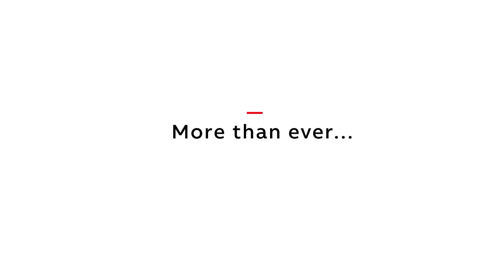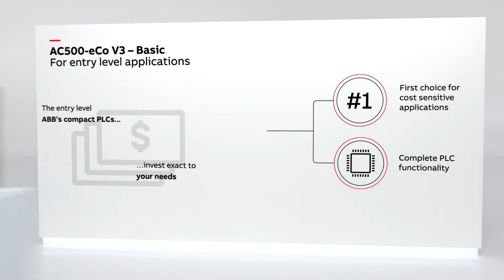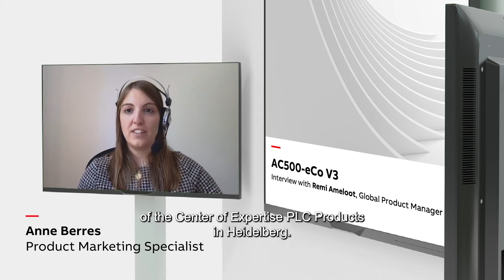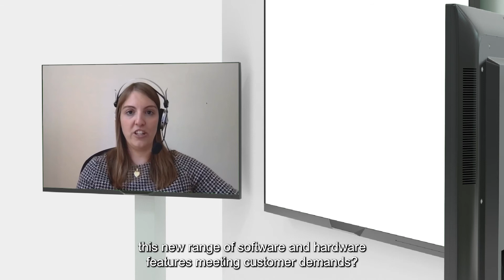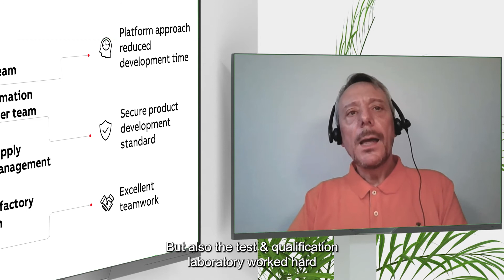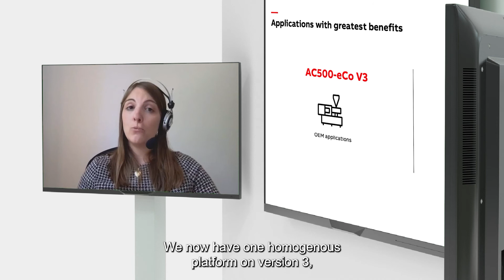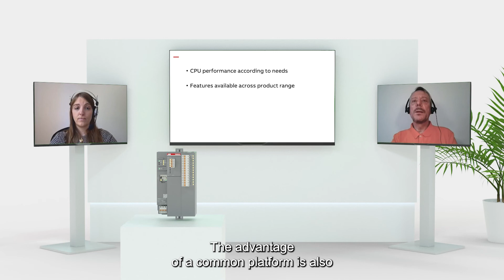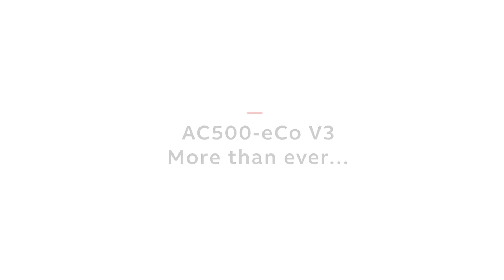ABB lanserar AC500-eCo V3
AC500-plattformens tredje generation öppnar nya möjligheter för digitalisering av samhälle och industri. Läs mer